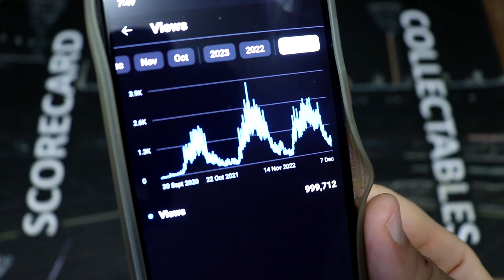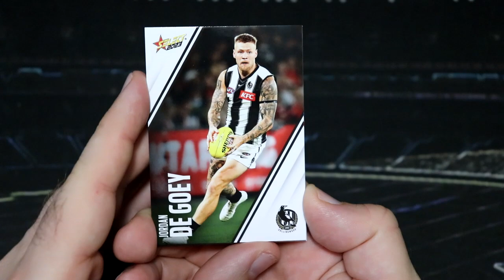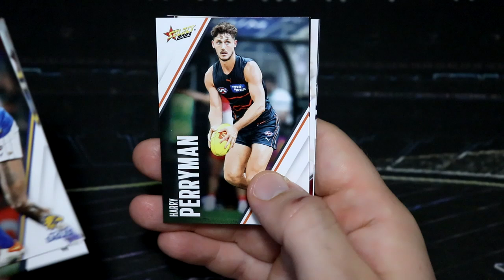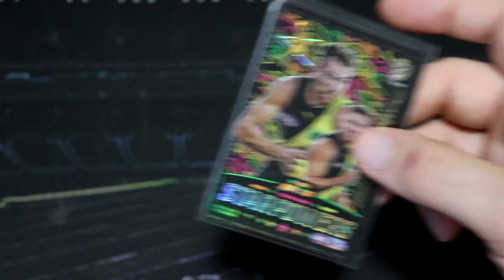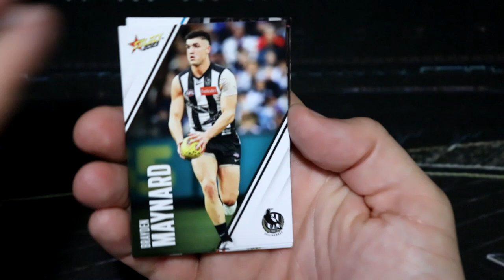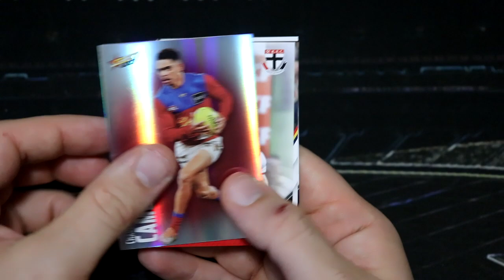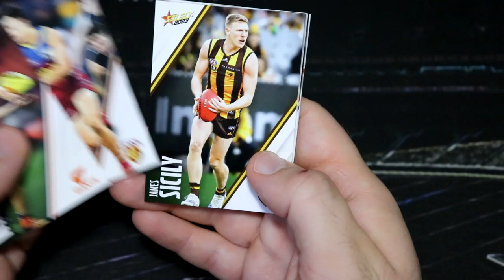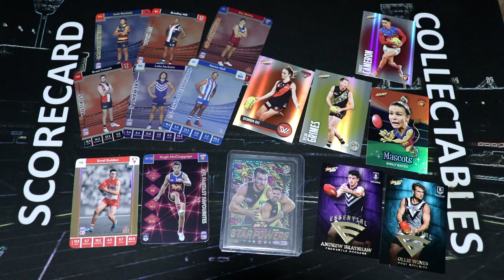Scorey's Christmas! Day 9! Sick Pull From Sick Scorey!!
Hey everyone, welcome back to day 9 of my Christmas videos! I'm not feeling very well today but fingers crossed what we find in today's box picks me up!!